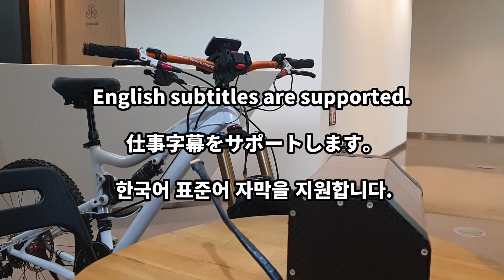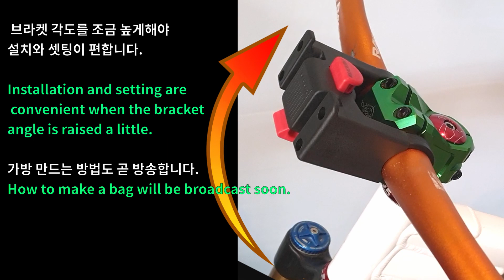핸들바 가방 설치 튼튼한 RIXEN KAUL 릭센 카울 클릭 픽스 핸들바 어뎁터 / Tongsheng TSDZ2 산타크루즈 14편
릭센 카울 클릭픽스 어뎁터를 사용해서 배터리 설치에 필요한 공간과 계기판 설치 장소를 만들어 줍니다.  영상과 같은 짧은 어뎁터를 사용해야 5p10s 또는   4p13s 배터리  까지 안정적으로  사용 가능 합니다.